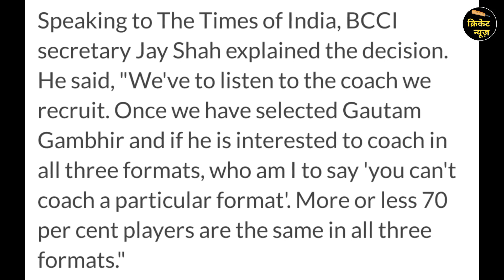Jay Shah gave a big statement on Gautam Gambhir